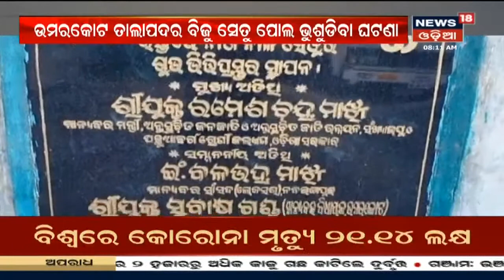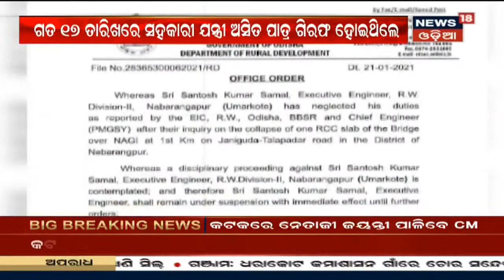Morning News I ଦେଖନ୍ତୁ ସକାଳ ସମୟର ଖବର I ୨୩.୦୧.୨୦୨୧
Netaji Subhash Chandra Boseଙ୍କ ଆଜି 125ତମ ଜୟନ୍ତୀ I Kolkataରେ ପ୍ରଧାନମନ୍ତ୍ରୀ Narendra Modi ଉଦଘାଟନ କରିବେ ପରାକ୍ରମ ଦିବସ କାର୍ଯ୍ୟକ୍ରମ I ଏହି ଦିନକୁ ପରାକ୍ରମ ଦିବସ ରୂପେ ମଧ୍ୟ ପାଳନ ହୋଇଆସୁଛି I 23rd Jan 2021

9:42 - Umarkot ବିଜୁ ସେତୁ ଭୁଶୁଡିବା ଘଟଣାରେ ନିର୍ବାହୀ ଯନ୍ତ୍ରୀ ନିଲମ୍ବିତ
10:30 - ନିୟମ ଉଲଙ୍ଘନକାରୀ ସାବଧାନ ! ରାଜ୍ୟରେ 4267 DL ରଦ୍ଦ
11:32 -  Farmers Protest: ଏକାଦଶ ବୈଠକ ବି ଫେଲ, ନୂଆ କୃଷି ଆଇନ ପ୍ରତ୍ୟାହାର ଦାବି
14:14 - Weather Updates: କମିଲା ପାରଦ, ବଢ଼ିଲା ଶୀତ
15:34 - ବର୍ଷକ ପରେ ପୁଣି ଚଳଚଞ୍ଚଳ ହୋଇଛି Similipal ଅଭୟାରଣ୍ୟ
18:13 - MIDTERM ENDOCON 2021